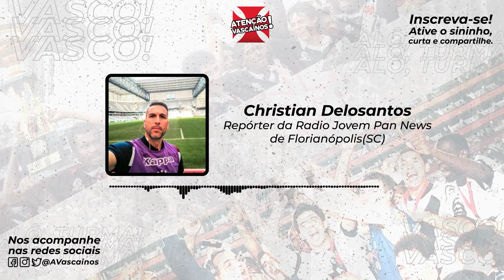MAIS ALVOS! VASCO CORRE PARA FECHAR DUAS CONTRATAÇÕES E TEM MAIS DOIS JOGADORES NO RADAR PARA 2022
O Vasco vem apresentando suas contratações de forma oficial. Mesmo pingado, também vem se reforçando. Duas novas contratações podem ser fechadas essa semana. Mas dois novos nomes aparecem como sondados. Confira todas as informações nesse Bom Dia Gigante em dia de jogo da Copinha!

ASSOCIA VASCO!